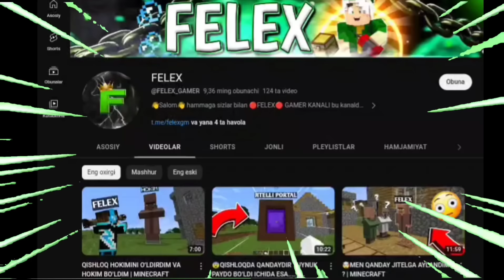😱QOʻSHNIM UYI TAGIDA NIMA BOR❗ | ❓QOʻSHNIM QAYERDA❓ | MINECRAFT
VIDEO YOQADI DEB OʻYLIMAN.☺️☺️
VIDEO YOQSA 👍 YOQMASA 👎 BOSIN GOO LIKELARNI 10000 TA QILAMIZ

ᕙ⁠(⁠ ͡⁠◉⁠ ͜⁠ ⁠ʖ⁠ ͡⁠◉⁠)⁠ᕗ        ᕙ⁠(⁠ ͡⁠°⁠ ͜⁠ʖ⁠ ͡⁠°⁠)⁠ᕗ